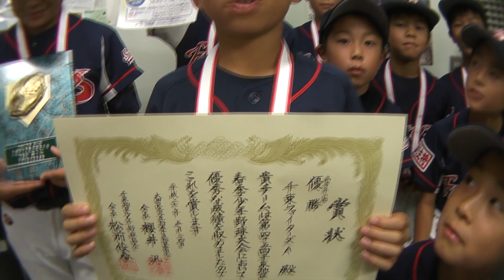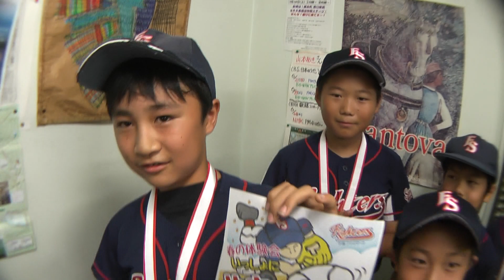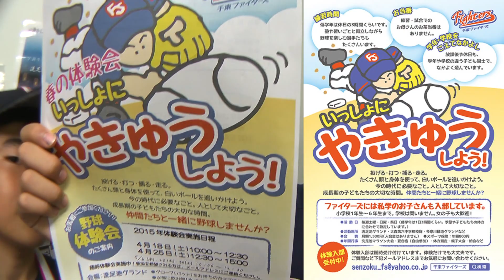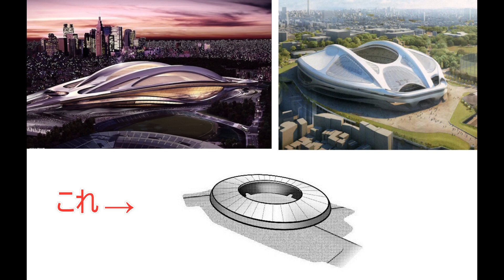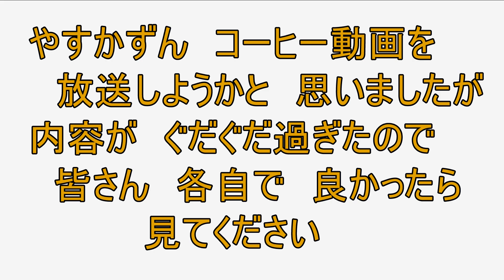てくてくTV 街の声は街で聞け！！ Vol.14 星野創太 やすかずん NAOYA 千束ファイターズ in洗足池たこ焼笛吹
洗足池のたこ焼き　笛吹で　たこ焼きをPRしつつ
　　いろいろ　トークをしています
先ずは　地元の少年野球チーム
　千束ファイターズの自己紹介　メンバー募集です

そして　毎度毎度で
　星野創太
　　　が登場

　そして　新入りさんが　NAOYA　で
　　　いろいろ　トークです

住所〒145-0064東京都大田区上池台2-31-2 清泉ハウス 1F
 電話番号070‐5576‐5309 営業時間14:00～21:00

たこ焼　笛吹,
住所〒145-0064東京都大田区上池台2-31-2 清泉ハウス 1,